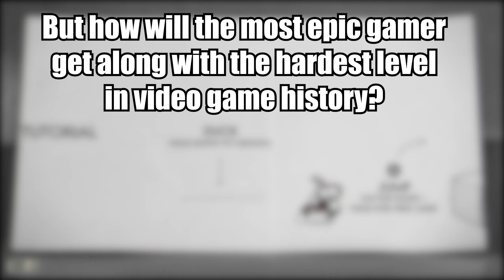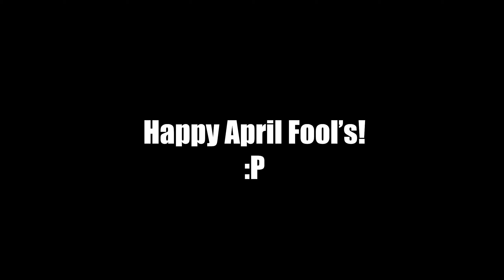Cuphead: Attempting the hardest stage / Comparison with Dean Takahashi [April Fool's]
What is the hardest level in Cuphead? The Robot? The Devil? The Dragon? No... There is a reason why you don't have to clear one stage... The Tutorial. Famous game journalists did their best to complete it with all their skill. Let's see how regular gamer and mod player get along with that impossible stage!

Track: Stefan Ruesche - The legend begins (Music by Ruesche-Sounds)

Happy April Fool's! :P